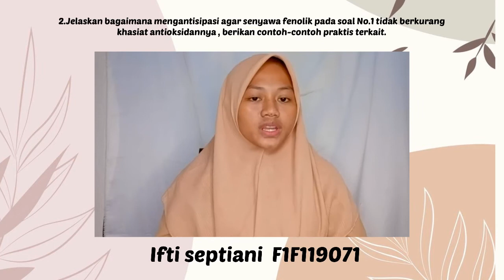Jawaban uts fitokim II No.2 ifti septiani (F1F119071)